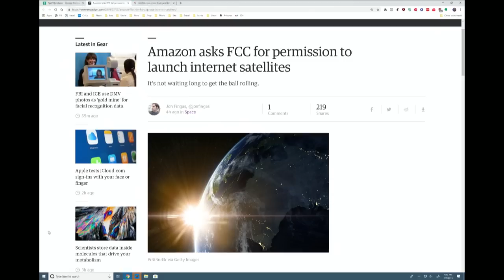Amazon to Launch 3000 Internet Satellites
Amazon wants to double the number of satellites currently in space to sell everyone in the world internet service.